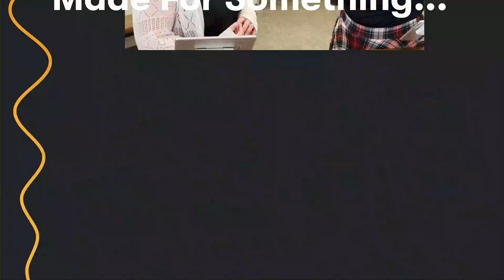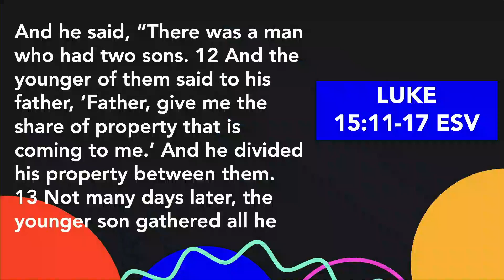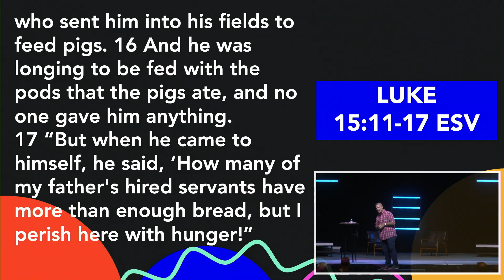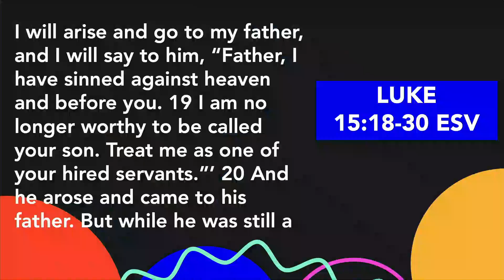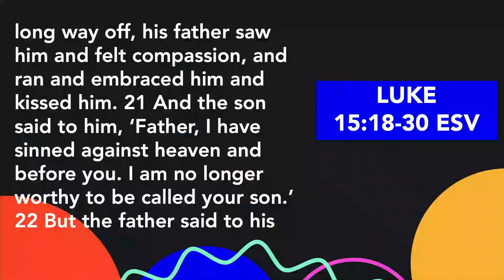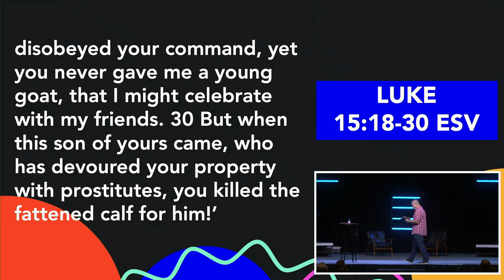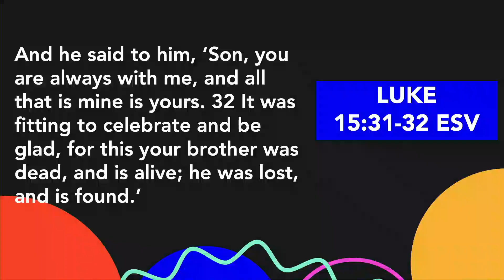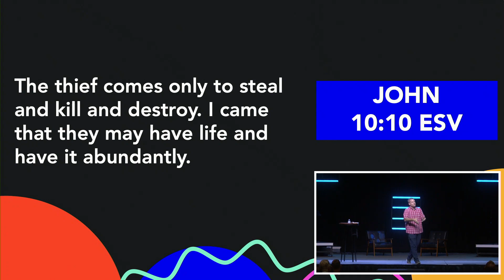Generations | More Than You Know | 6.18.2023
MESSAGE NOTES

[Luke 15:11-31]

Rebellion and ________ ________cannot change God’s love for you, but it can cause you to miss “more than you know”
[Luke 15:11-17]

·      Provision without ________ often leads to ________

[Luke 15:18-30]

·      We can be ________, but not experiencing “________”

The Father invites you into “more than you know” by:
[Luke 15:31-32]

·      ________ with grace and truth               (John 1:14)

·      ________ with mercy                             (John 8:10-11)

·      ________ with abundance                     (John 10:10)

Next Step Question:

Will you come to Jesus today and receive all that He has for you?